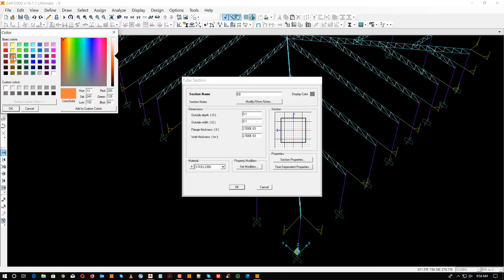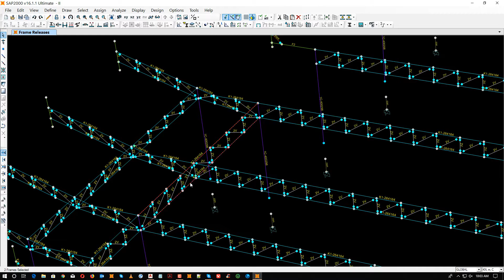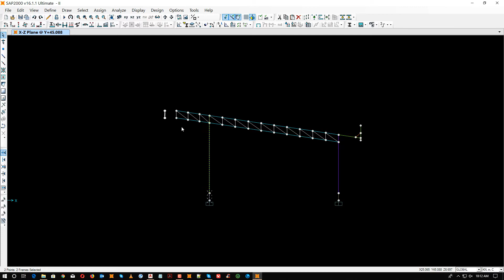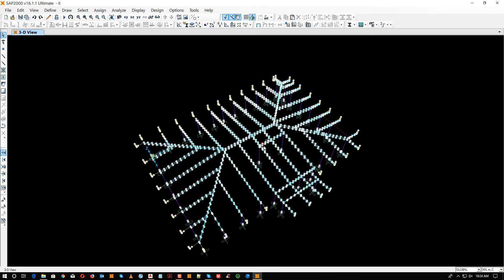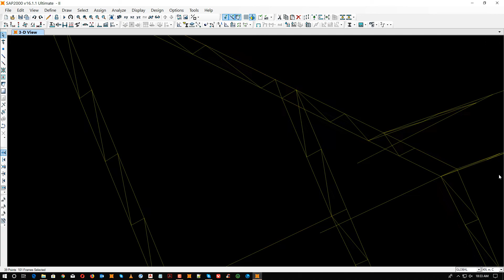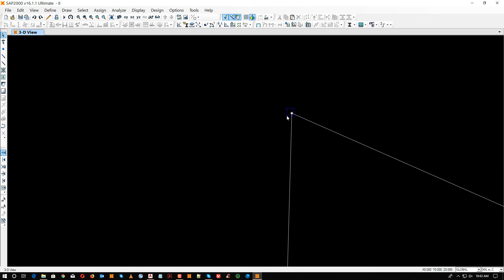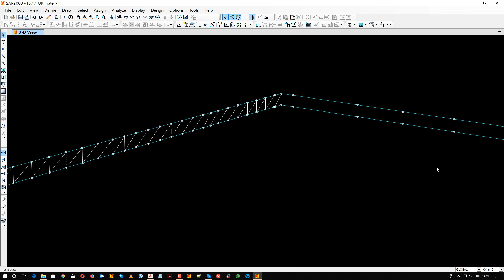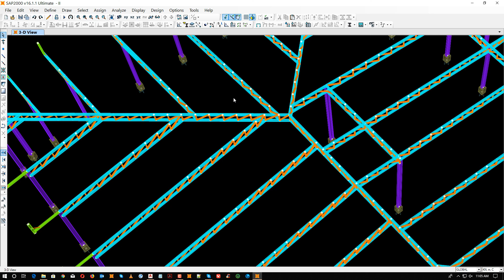How to design sap2000 v16 steel structure building 6